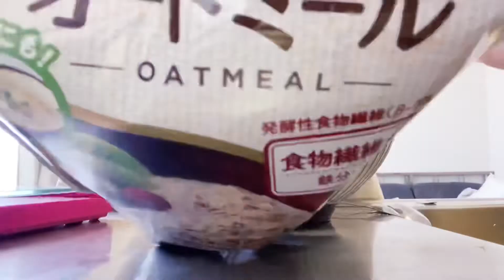お料理記録。酷暑すぎて字幕が面倒なアフレコおふざけ会🥗vlog🥗part21